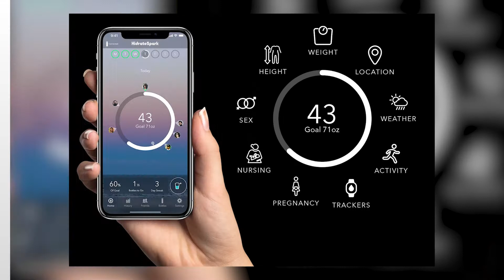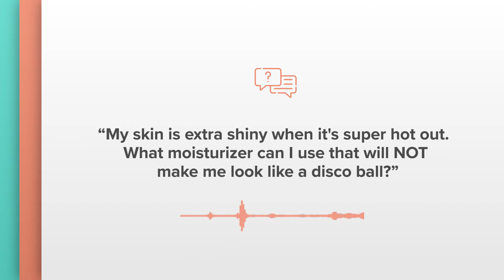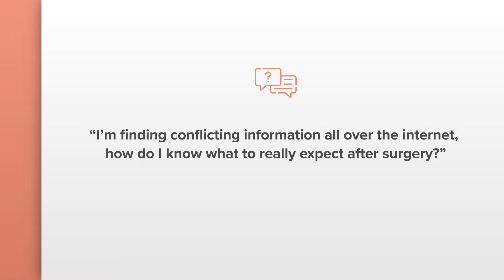Why Recovery Timeline Expectations Are So Important | BustmobTV EP.14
Everyone is different, but there are pretty common recovery timeline expectations that are super important to know.
In this episode, Bustmob Babe Danielle shares how she used the Amelia Academy App to help ease her mind after surgery. Jenny Eden digs into how we can all be better communicators and Gretta talks summer moisturizers!